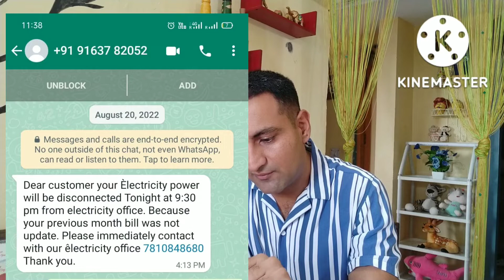बिजली बिल के नाम पर हो रही धोखाधड़ी || Electricity bill fraud || Team viewer quick support app fraud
Many people are getting messages regarding non payment of electricity bill... This is purely a fraud message ,,,in this video I will cover, how they can fraud you and loot your money. Quick support app fraud